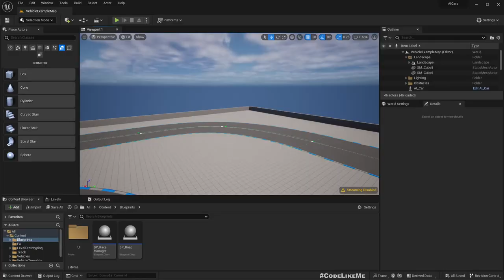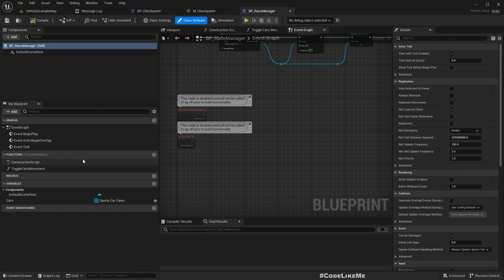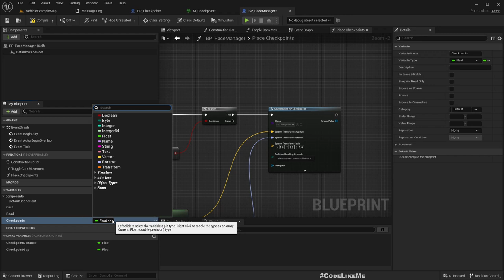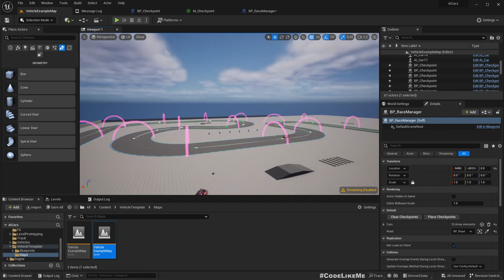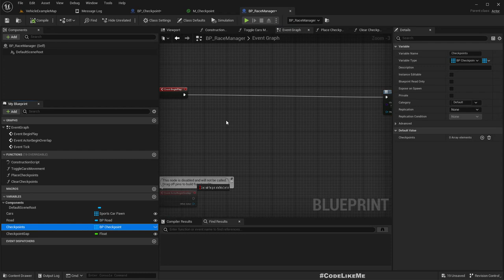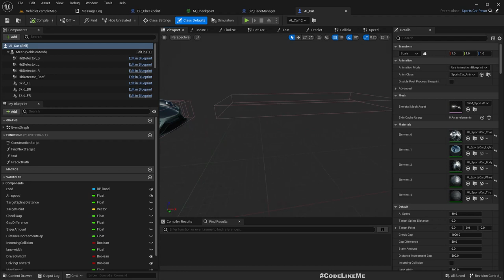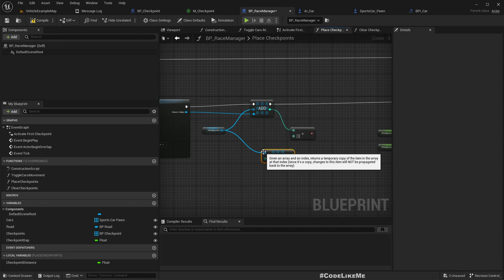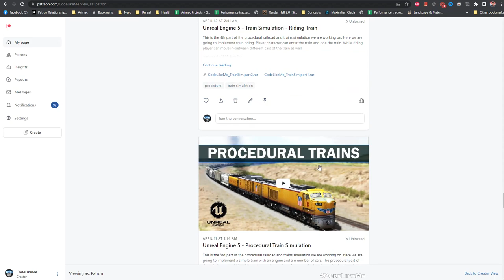Unreal Engine 5 - Car Race Checkpoints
In this episode of the unreal engine 5 car race series, I am going to implement a checkpoint system. As the player drive through the race track, the next checkpoint will be a shown as an arc on the road. Once player drive through the checkpoint, the next checkpoint will be activated. Checkpoints will be procedurally placed along the race track.